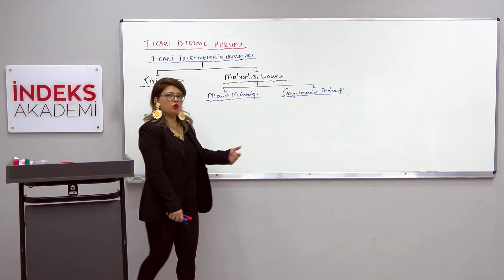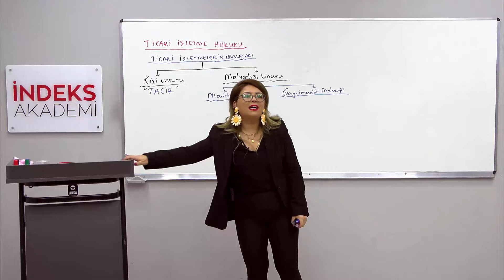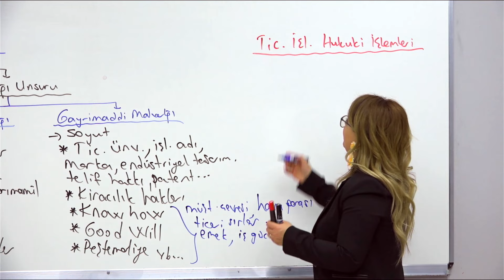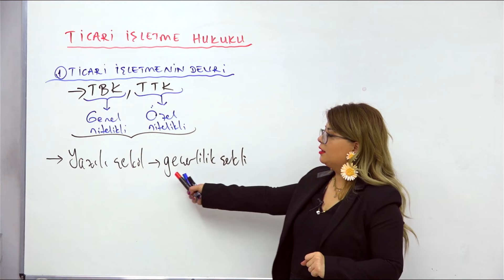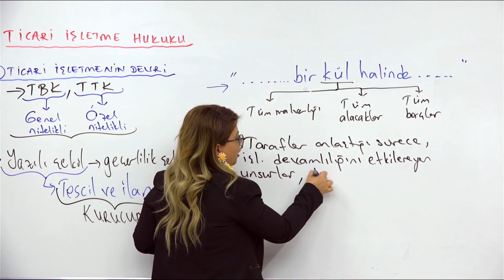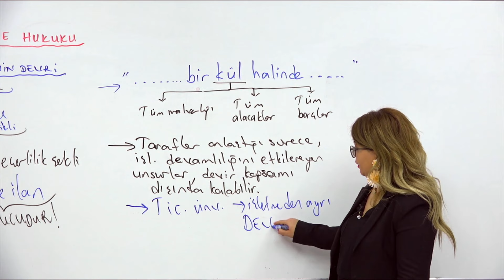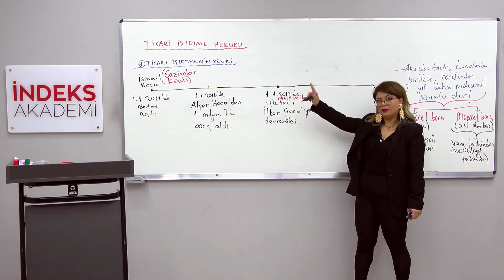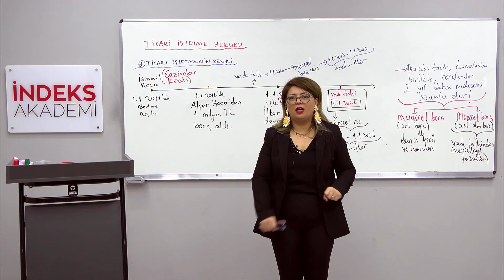4 -2025 - Ticaret Hukuku - Ticari İşletme - IV - Elif KENDÜZLER ÖZBEK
📚🚀 Elif Kandüzler Özbek ile "Ticaret Hukuku - Ticari İşletme IV" başlıklı dersimize hoş geldiniz.

📊 Ders Hakkında:
Bu ders, Ticaret Hukuku konularını içermektedir. Elif Kandüzler Özbek'in rehberliğinde, ticari işletmelerin hukuki yapıları, işleyişleri, sorumlulukları ve ticaret hukukundaki önemli kavramlar detaylı bir şekilde ele alınacaktır.

📘 İçerik:
Özbek, ticari işletme konseptini daha da derinlemesine açıklayarak, ticaret hukukundaki önemli konulara odaklanacaktır. Ders içeriği, günlük ticaret hayatında karşılaşılan hukuki sorunlara çözüm bulma üzerine pratik bilgiler içerecektir.

🔍 Detaylı Anlatım ve İpucu:
Dersin tamamını izleyerek, Ticaret Hukuku - Ticari İşletme IV konusundaki detaylı bilgileri öğrenebilir ve sınav hazırlığınızda avantaj sağlayabilirsiniz. Elif Kandüzler Özbek'in anlatım tarzı, karmaşık hukuki konuları anlamanıza yardımcı olacak ve sınav stratejilerinizi geliştirmenize katkı sağlayacaktır.

📢 Sorularınızı Paylaşın:
Dersle ilgili sorularınızı veya düşüncelerinizi yorumlar bölümünde bizimle paylaşabilirsiniz. Elif Kandüzler Özbek, sorularınıza cevap vermekten mutluluk duyacak ve konuları daha iyi anlamanıza yardımcı olacaktır.

🌐 KPSS AGrubu TicaretHukuku Ticariİşletme ElifKandüzlerÖzbek SınavHazırlığı 🌟 Dersi izleyerek, ticaret hukuku konusundaki bilgi düzeyinizi artırın ve sınavda başarı elde etme yolunda bir adım daha atın! Başarılar dileriz! 🌟